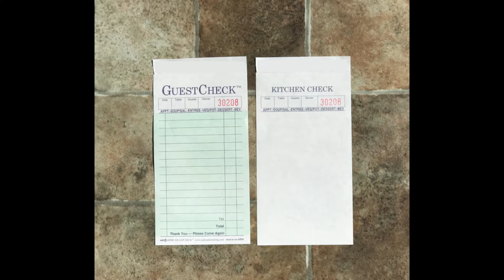A6000G Medium Green Duplicate Requiring Carbon Copy Adams Restaurant Guest Checks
A6000G Medium Green Duplicate Requiring Carbon Copy Adams Restaurant Guest Checks, 17 Lines, 2 Parts with Menu Prompts for Up-Selling

The A6000G Adams Guest Checks brand restaurant guest checks medium duplicate carbon guest checks appear similar to medium carbon-less checks, but require a carbon insert to create a duplicate copy. The carbon insert makes the A6000G guest checks cost effective guest checks and are perfect for any environment which requires multiple check copies. Menu prompts to encourage up-selling of full menu.

The A6000G Adams Restaurant Guest Checks come bulk packed in cases of 2,500 medium duplicate guest checks with both copies printed using EarthSafeBond™ paper.

Need a guest check holder for the A6000G Adams Restaurant Guest Checks?  The AL-300 fits great with these restaurant Adams brand restaurant guest checks printed by National Checking Company. The AL-300 GuestCheck™ holder with storage pocket holds single and duplicate GuestChecks™ up to 3.5" x 6.75".

Our line of restaurant guest checks sold by Pegasus Ventures, orders received by noon Eastern ship the same day. All other orders ship the next business day.

The Adams A6000G Restaurant Guest Checks are always in stock and ready to ship to your restaurant, catering business or institutional kitchen!